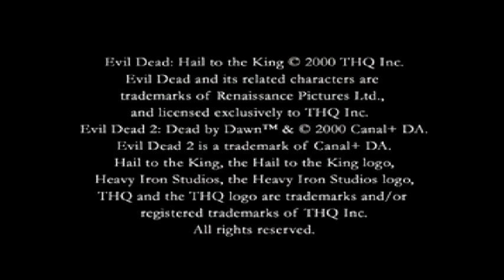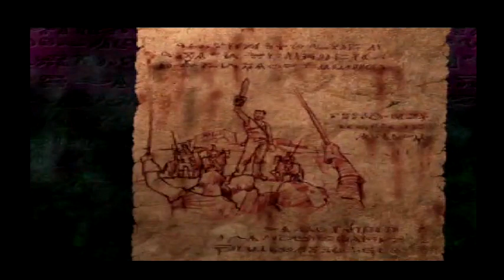Evil Dead Haul tot he king Stream 31/10/2018